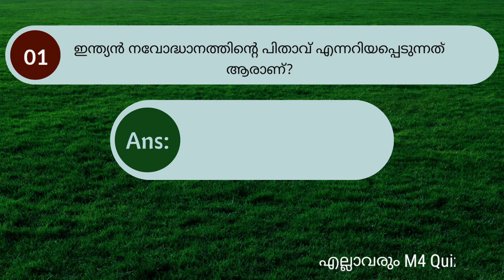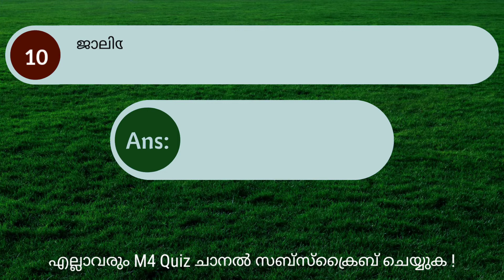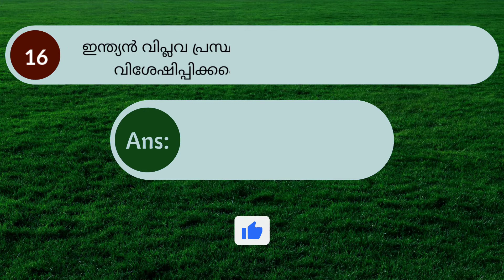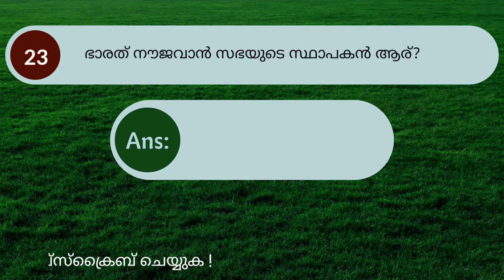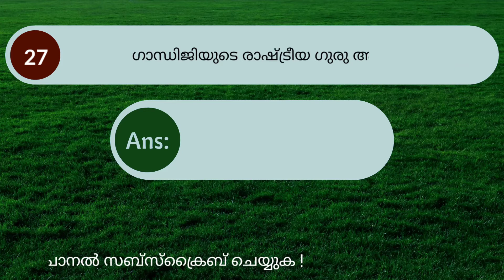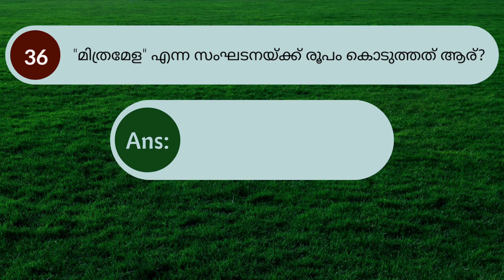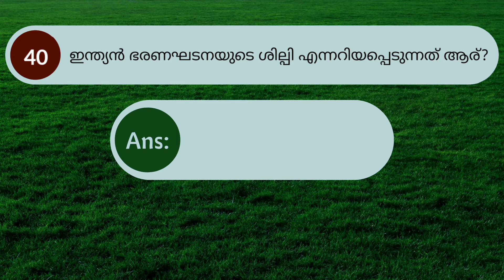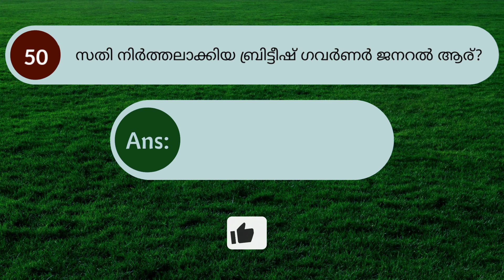KERALA PSC GK QUESTION || GK In Malayalam || GK Question and Answer || GK Questions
50 Selected General Knowledge Question and Answers in Malayalam for Kerala Public Service Commission upcoming Exams,  Latest GK for Kerala PSC, Expected GK Question, Repeated GK Questions, Rank Making Questions.

Used keywords:

Psc questions for 2022
Kerala,PSC
GK,gk questions in malayalm
General Knowledge
Malayalam GK
Kerala PSC
Rank Making
m4 quiz
kerala psc gk questions
kerala psc gk questions and answers
gk,kerala psc malayalam
gk malayalam
psc gk,kerala gk
gk in malayalam
gk questions
gk question
class 3 gk
class 1 to 10 gk question
general knowledge 2022
gk 2022